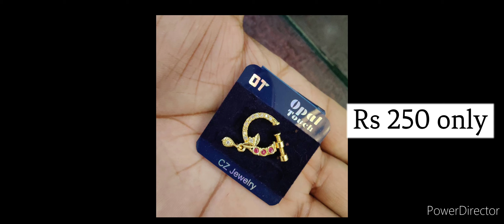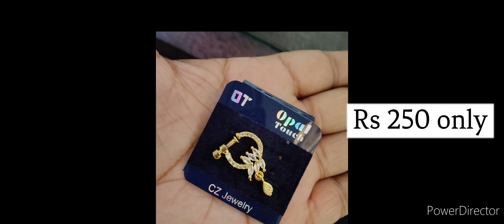👌 best quality cz nose rings Just 250 freeship